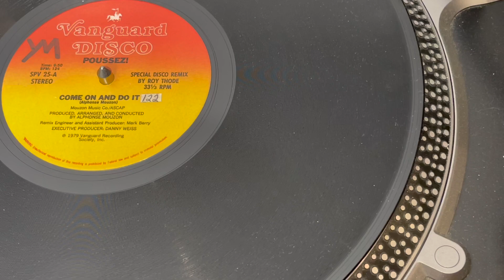Poussez! – Come On And Do It (Special Disco Remix) (1979)